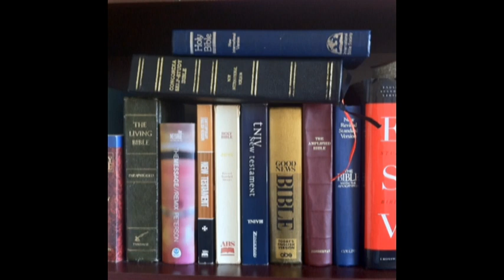Jésus Christ - L'histoire des écrits de la parole de Dieu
Un Dieu, une parole, un corps, un esprit, une marche